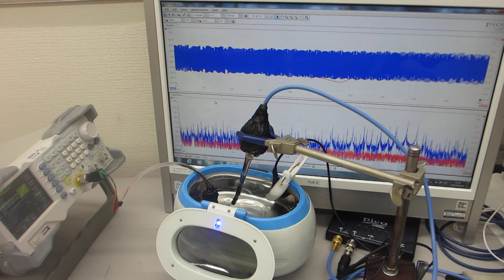超音波洗浄器に、スイープ発振によるメガヘルツ超音波を追加した超音波制御実験（超音波システム研究所）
１）時系列データに関して、

２）超音波発振による、発振部が発振による影響を

３）発振と対象物（洗浄物、洗浄液、水槽・・）の相互作用を

４）超音波の利用（洗浄・加工・攪拌・・）に関して

参考技術

２台のファンクションジェネレータを利用した、超音波制御技術